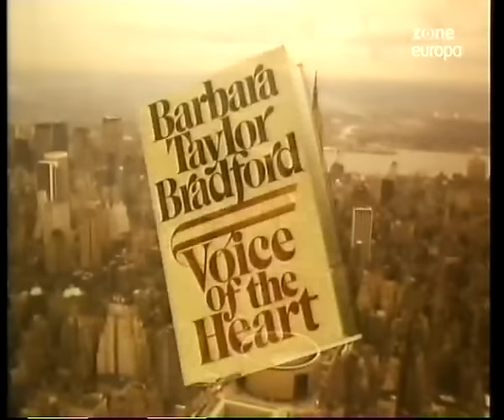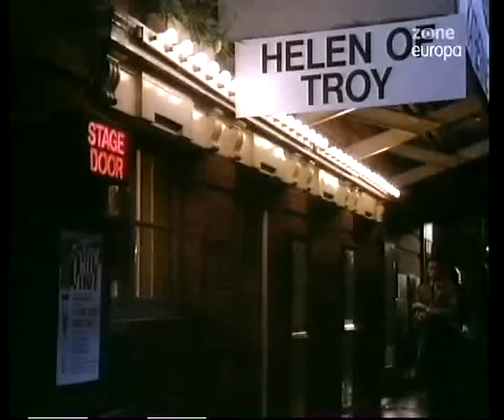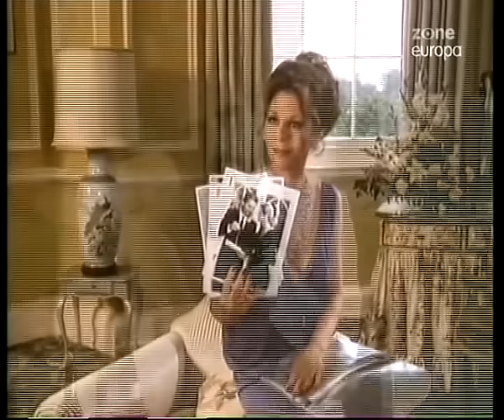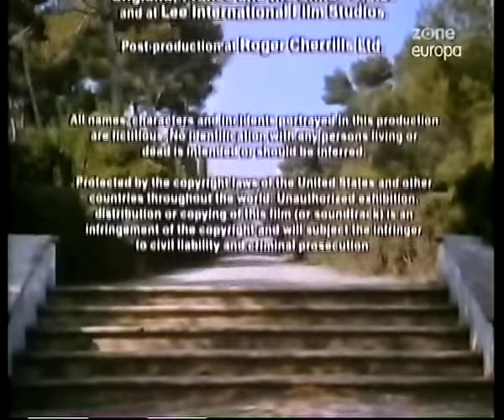Głos serca 1989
Adaptacja popularnej powieści BBT, która jest chronologicznym zapisem dwudziestu trzech lat miłosnych wydarzeń z życia dwóch bogatych kobiet.